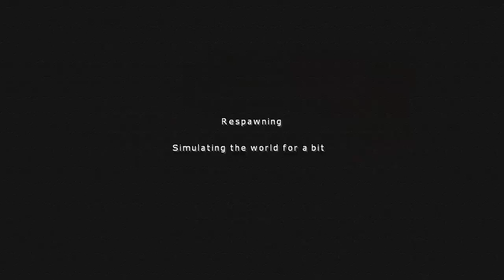Minecraft: Islands of Junara | Ep.22, Dumb and Dumber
Dumb and Dumber bring you Minecraft videos, Custom Maps, mods like Tekkit, Feed the Beast & other gameplay videos like Call of Duty (Modern Warfare, Black Ops 2), Custom Zombies, and much more. YouAlwaysWin is about playing games, having fun and sharing a laugh or two.